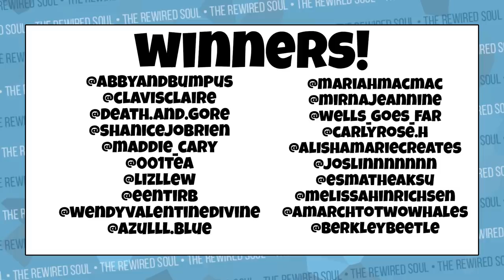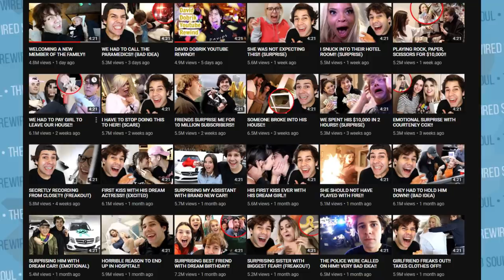THIS GUY IS CRAZIER THAN DAVID DOBRIK!!! (SCARY)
David Dobrik is known as the king of clickbait, but John B Watson is the father of it and is one of the founders of behavioral psychology. David Dobrik and the Vlog Squad use clickbait to get you to click, but John B Watson used behaviorism to use psychology in advertising. One of his most famous experiments is the Little Albert experiment. You'll learn where David Dobrik's psychology originated from and how it affects you today.

Psychology book